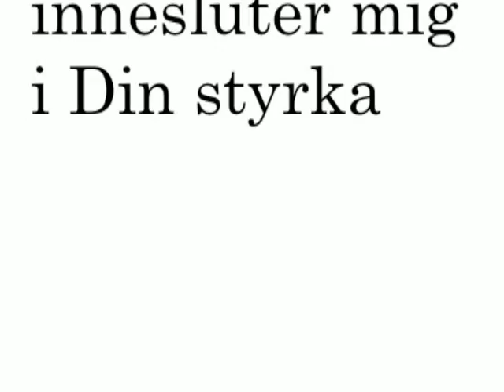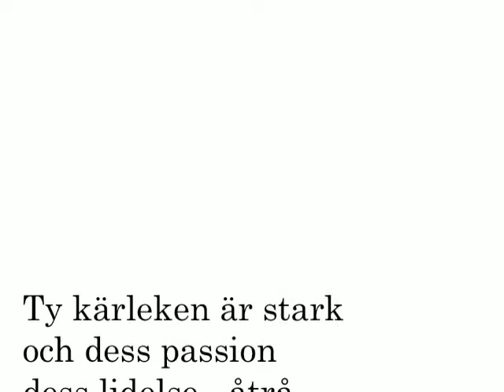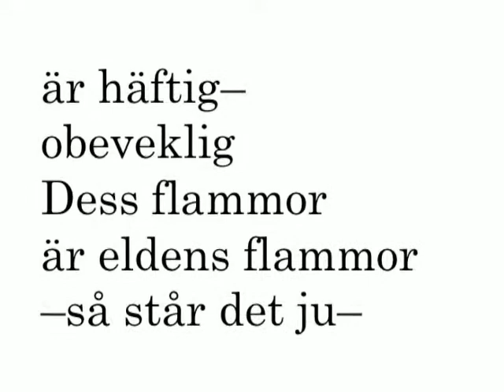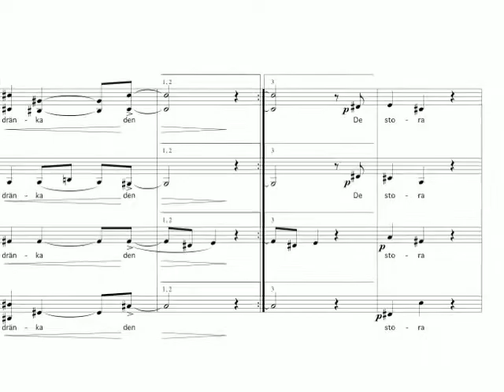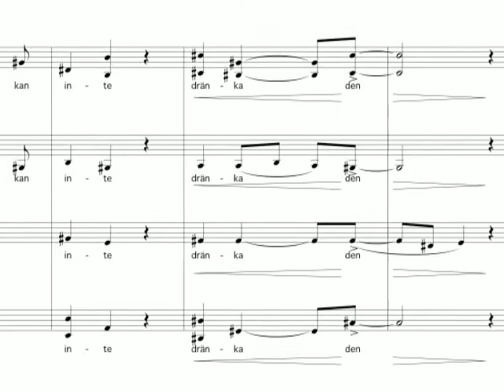Serge D Viluman - Karin Bergqvist: "Kärlek - Tankar från Höga Visan" för kör à cappella, 2011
"Любовь - Мысли из Песни песней Соломона". "Love - Thoughts from Song of Songs". Music by Sergei D Viluman, Lyrics by Karin Bergqvist. Recorded at the first performance 03.06.12. Performed by S-t Göran's Chamber Choir / S:t Görans Kammarkör in The S-t Göran Church / S:t Görans Kyrka in Stockholm. Conductor: Olof Risberg.